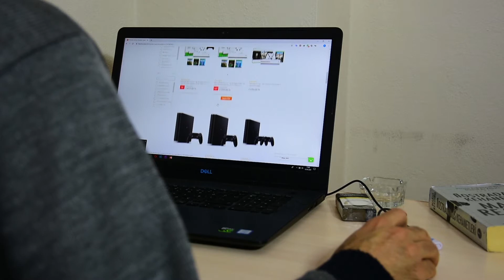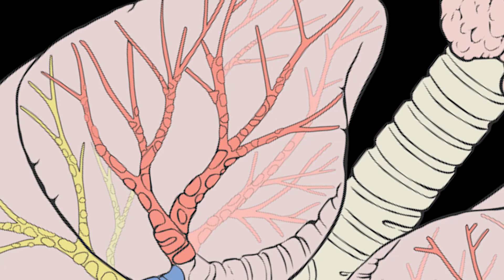corona short movie with animation